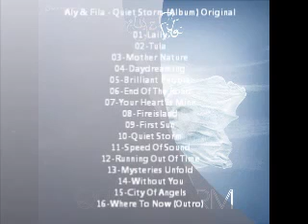Aly & Fila-Quiet Storm